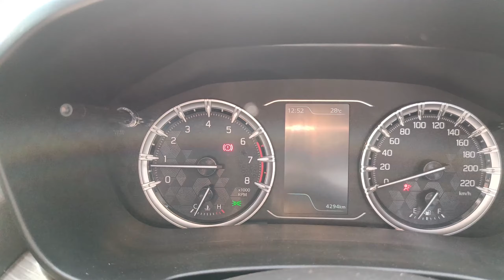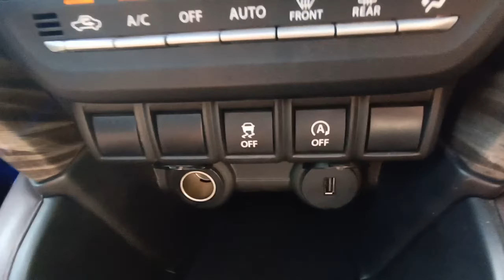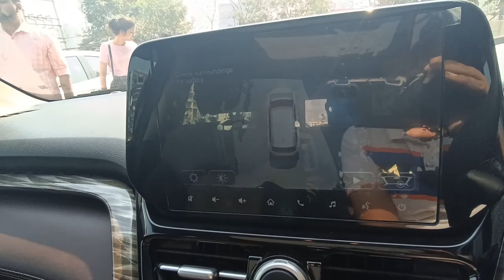क्या Grand Vitara लेना सही deal है? Alpha Variant Value for money है?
Grand Vitara 2023 Alpha Features, Interiors, Price, Panoramic Sunroof@exploringlifewithbeast2847

Maruti Suzuki Grand Vitara 2023 Alpha Model Panoramic Sunroof, On-Road Price, Features, Interiors

Pune Location Car booking:
For new and upcoming car booking and for Test driving in Pune, you can visit below Nexa Showroom:

Dealer: Nexa Baner Highway Excell Autovista Pvt ltd
Address: 98/2A/P, Bangalore Pune Highway,Near Balewadi Stadium, Baner, Pune 411045

You can refer them our channel name Exploring Life With Beast, you may get some discount on Accessories.

Grand Vitara is good deal?
Grand Vitara achhi car hai kya?
Grand Vitara lena sahi hai?